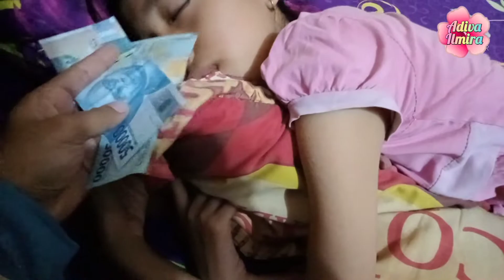Setahun Sekali Lebaran Yang Dinanti - Khas Lebaran Check!!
ketupat? rendang? kuker? kolang kaling? THR?
cuma bs dijumpai pd moment khusus dong!
moment Lebaran yg dinanti. !
yeayyyy. 🎉🎉🎉
minal aidzin walfaizin mohon maaf lahir dan batin

mudah mudahan barokah 🤭🤣🤣🤣